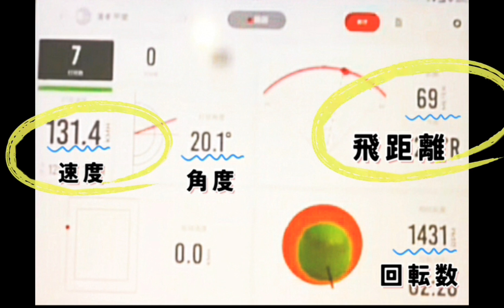AX4とビヨンドマックスどっちが飛ぶのかラプソードで徹底検証してみた！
ゴムソフトボール最強のバットである
AX4とビヨンドマックスを、
今回、ラプソードを使ってどっちが飛ぶのかを
徹底検証しました。
是非、今後のバット購入を検討している方、

今回使用したAX4

今回使用したビヨンドマックス

ラプソードを導入しているボールハウスのHP

★ソフトボーラー舜のSNS★